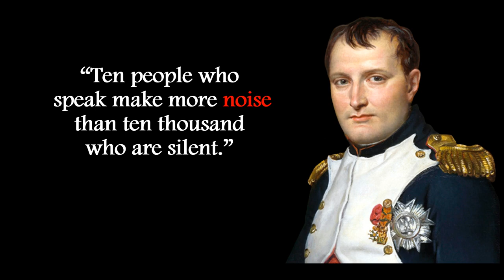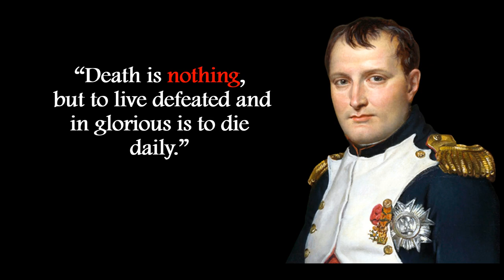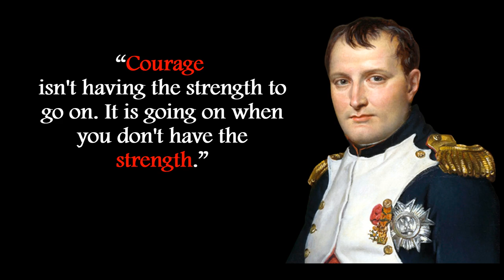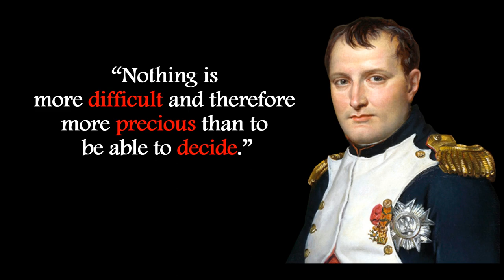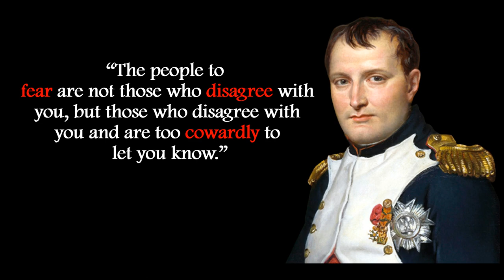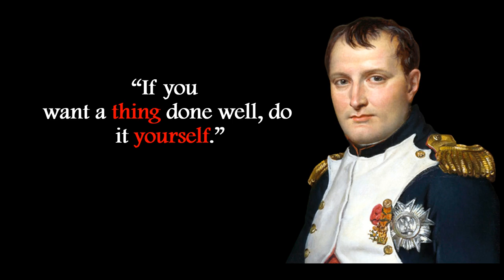Napoleon Bonaparte Quotes That Will Change Your Life || Quotes Tube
Napoleon Bonaparte Quotes That Will Change Your Life

Napoléon Bonaparte born Napoleone di Buonaparte ; (15 August 1769 – 5 May 1821) was a French military and political leader who rose to prominence during the French Revolution and led several successful campaigns during the Revolutionary Wars. As Napoleon, I was Emperor of the French from 1804 until 1814, and again in 1815.

 He won most of these wars and the vast majority of his battles, rapidly gaining control of continental Europe before his ultimate defeat in 1815. One of the greatest commanders in history, his campaigns are studied at military schools worldwide and he remains one of the most celebrated and controversial political figures in Western history. In civil affairs, Napoleon had a major long-term impact by bringing liberal reforms to countries he conquered, especially the Netherlands, the Western parts of Germany, Switzerland, and northern Italy.

Napoleon was an extremely ambitious and intelligent man, known for his ability to multitask. While European countries formed coalitions trying to defeat him, he was able to escape even from exile and take over his empire again for a brief period, before losing the famous Battle of Waterloo.